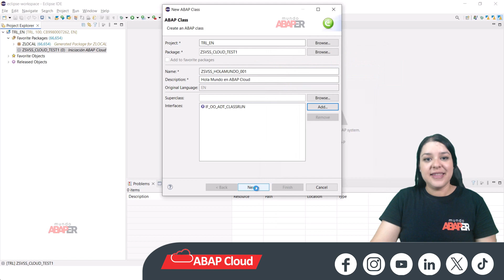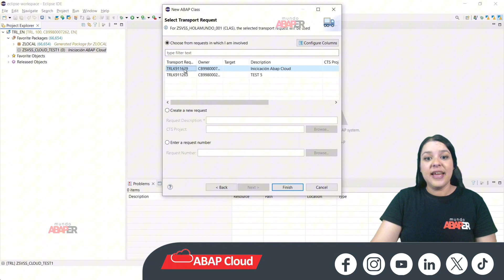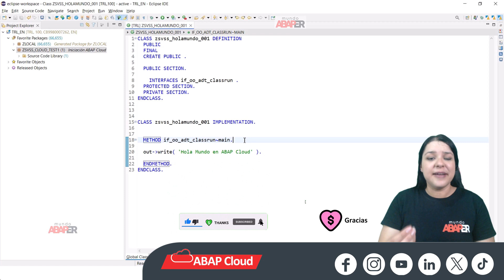SAP #04 Tu primer Hola Mundo en ABAP Cloud - mundo abaper - Sandra Solís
IF (te gusta  🫰) THEN ( Super Gracias !! 💖)
También puedes invitarme un café 👇

En este video te voy a enseñar a crear tu primer HolaMundo en ABAPCloud con clases y métodos.

🟢ativar legendas em português